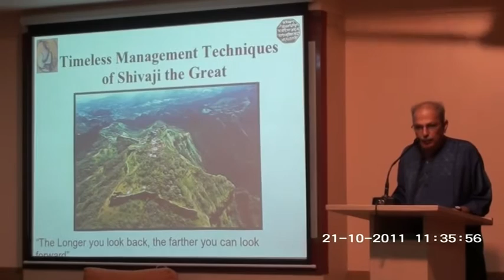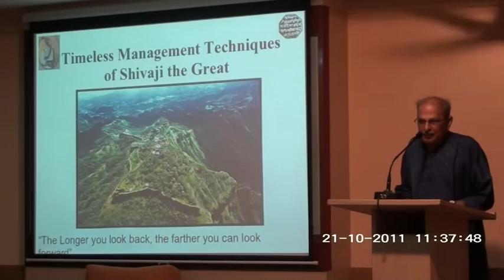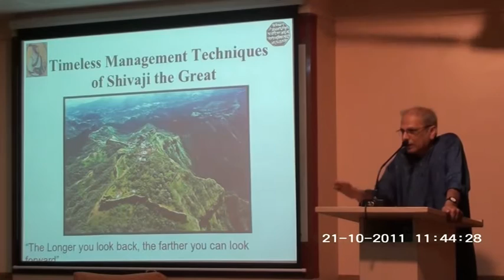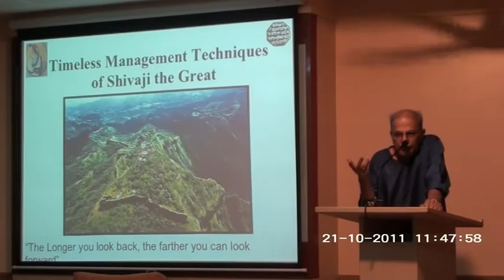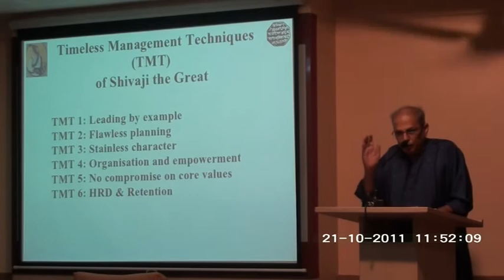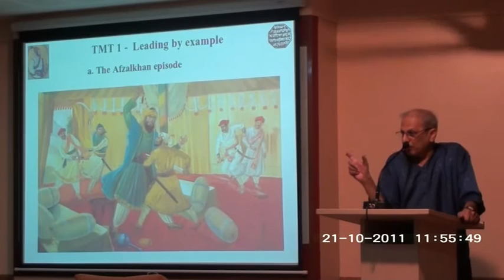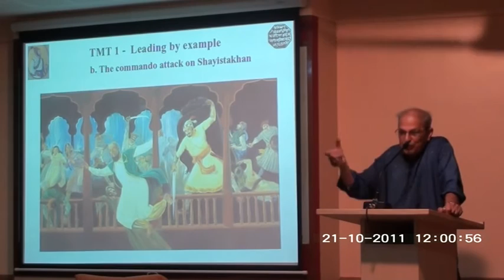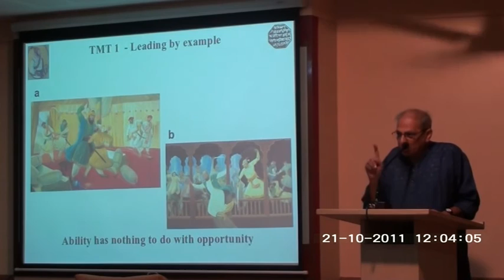Timeless Management Techniques of of Shivaji Maharaj : Part 1